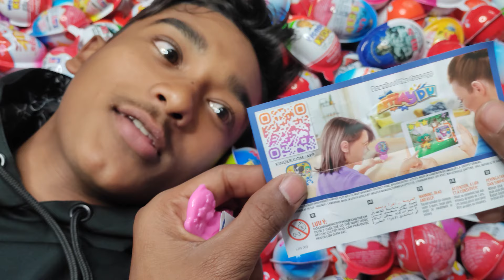NEW! 200 Colored Yummy Glitter Kinder Surprise eggs Satisfying video kinder joy Chocolate ASMR